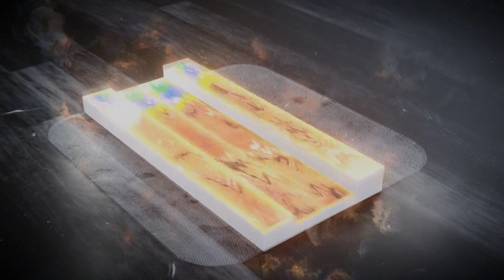Falkland Island Dispute||ಮ್ಯಾಪ್ ಸಹಿತ ವಿವರಣೆ||Current Affairs||Classic Education